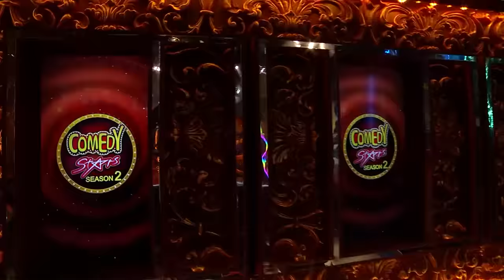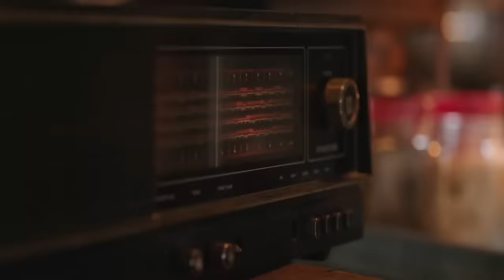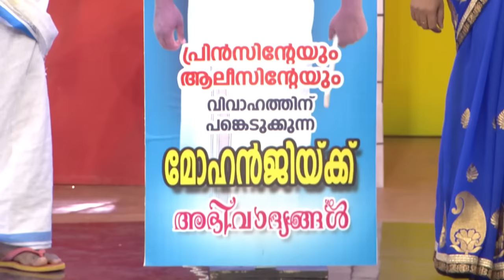COMEDY STARS 2 907 TD 18 02 19 HOTSTAR